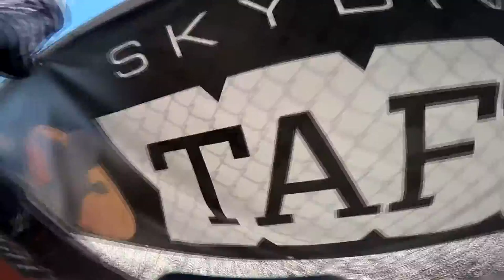Laura fracchia Skydive Taft.